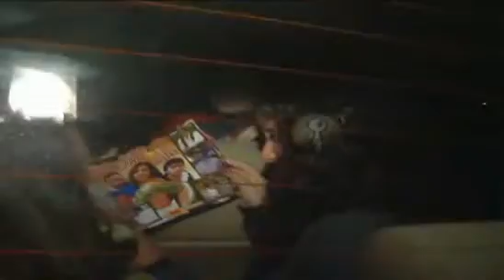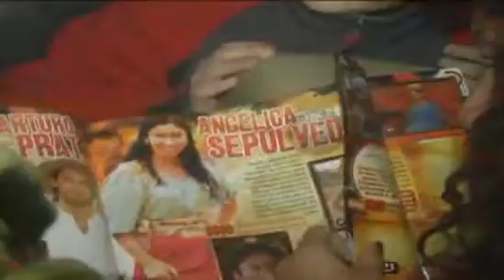1810 Terra Farándula Angélica y Prat carretean juntos y sonrientes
Visiten terra para mas videos